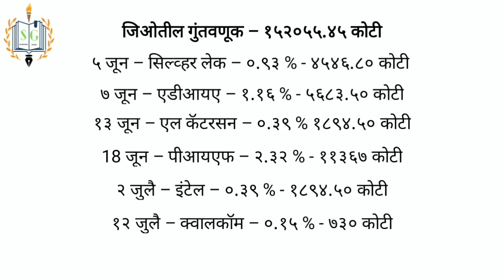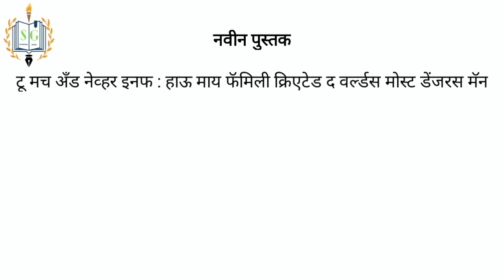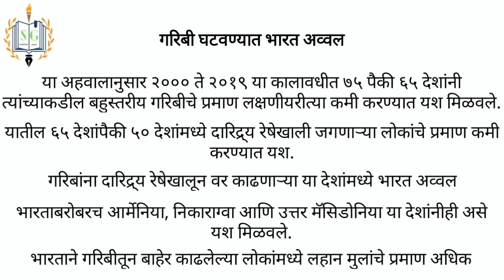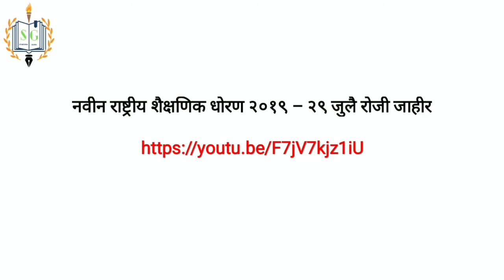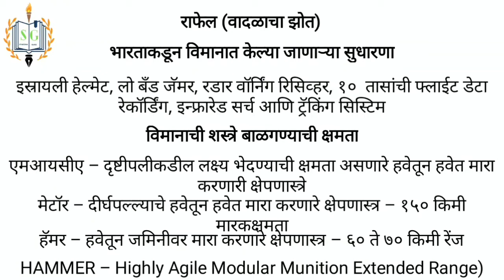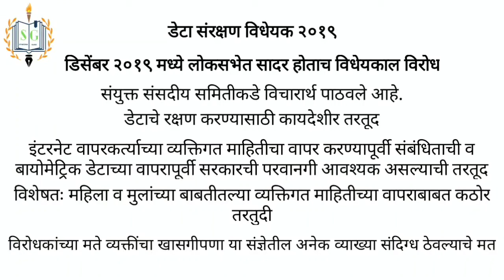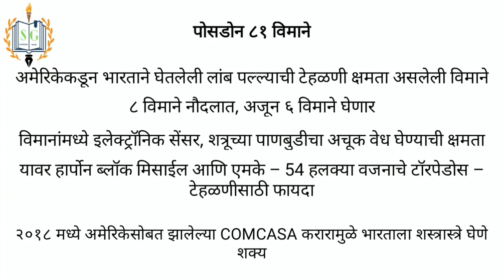Important Current Affairs July 2020 - Part 3 | Mpsc Rajyaseva Chalu Ghadamodi July 2020 | Monthly Gk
चालू घडामोडींवर आधारित व्हिडिओ मालिका

इतर महत्त्वाचे व्हिडिओ नक्की बघा.

🎯 *Mission Mpsc 2020*🏆